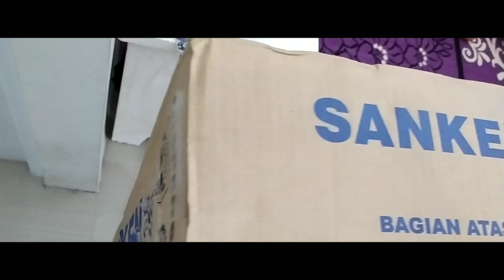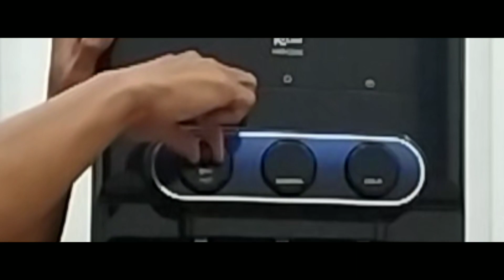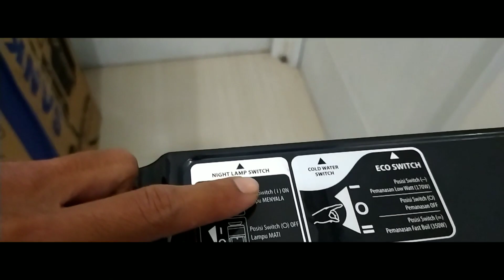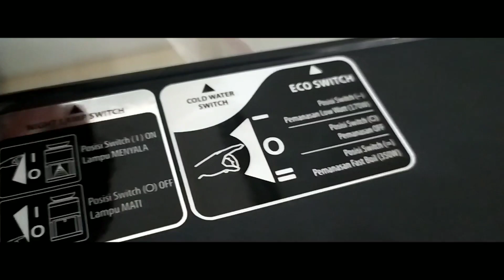Dispenser Bottom Loading // Dispenser Galon Bawah // Dispenser Sanken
dispenser yg sangat membantu atau lebih mudah dari pada di atas. jd tinggal masukkan aja galonnya.

dan ada 3 varian suhu airnya.
dr yg panas, normal dan dingin.